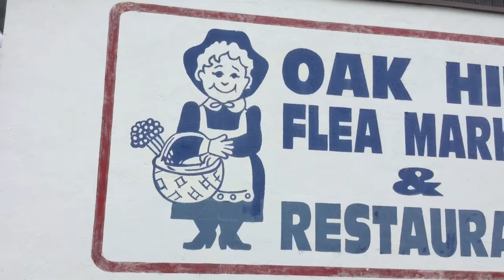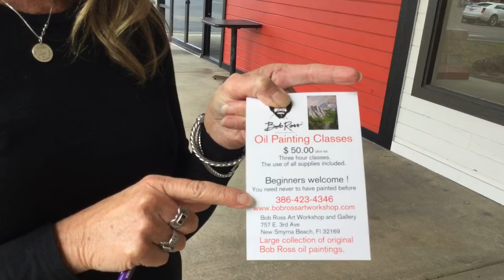Bob Ross Museum and Art Gallery, New Smyrna, FL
The iconic Bob Ross  The Happy Little Painter whose tv series of amazing 30 minute painting segments with his wonderful soothing voice...A trip back in time for his fans and a new adventure for those who might just be getting acquainted with him. You can catch his vintage series on YouTube & Netflix ...Happy little trees & mountains to all :)